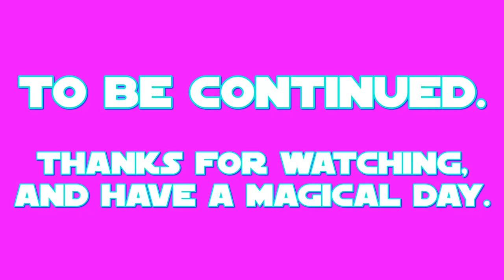E.S: Star Swirl the Bearded Part 3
this is my 3rd part of my 35th episode of E.S (Equestrian Sculptions) which shows my sculpting of Star Swirl the Bearded legendary Unicorn from a US-Canadian cartoon called: My Little Pony: Friendship is Magic.

the 3rd part shows the making of the tail and the hat.
Star Swirl's color prefabrication took place on JUN.